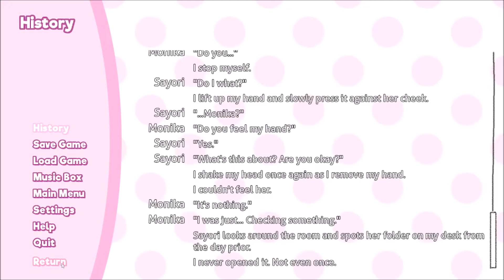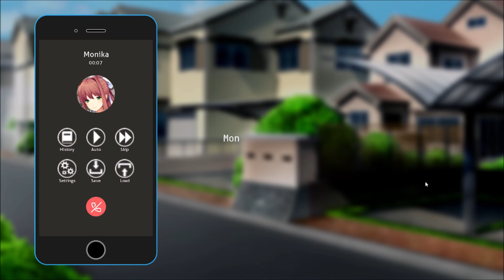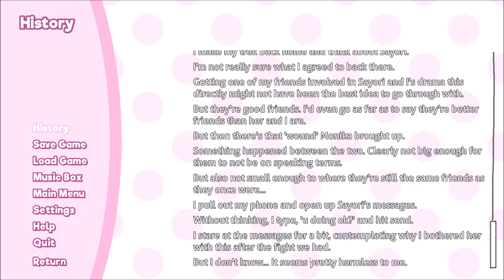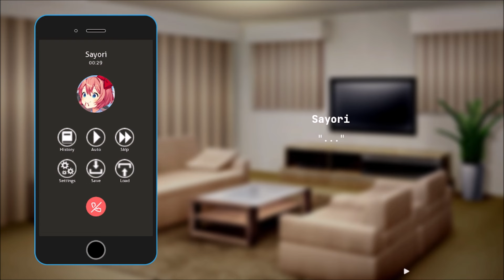Therapy session gone wrong (DEFINITELY NOT CLICKBAIT) | Doki Doki Salvation Remake Part 12